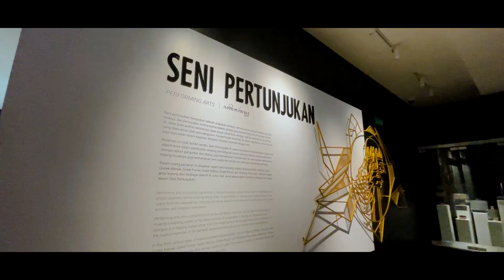[FULL] AMAZING RACE JOGJA 2024 - OTO GROUP - KESERUAN TIADA TARA DI DESTINASI ISTIMEWA